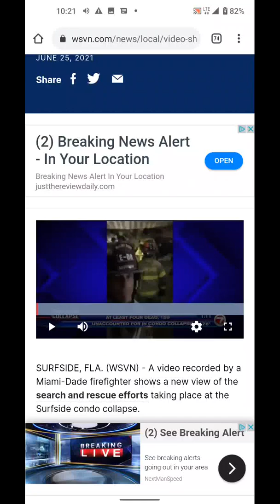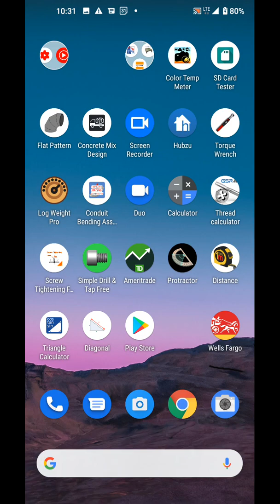Champlain Towers Collapse Sinkhole and Water Theory Why Concrete and cars Displaces Water